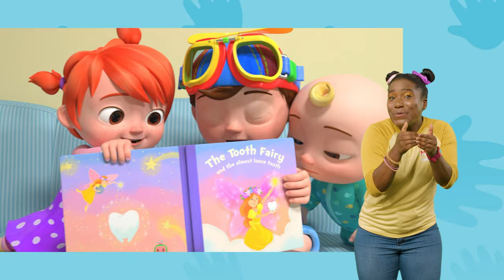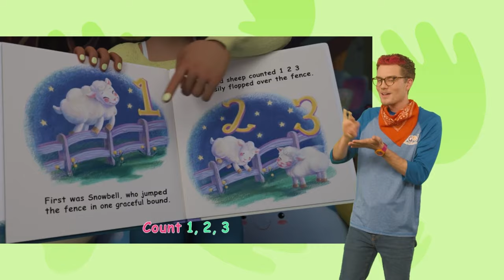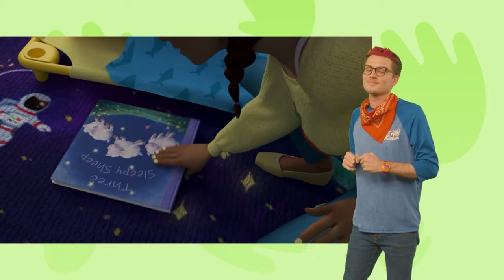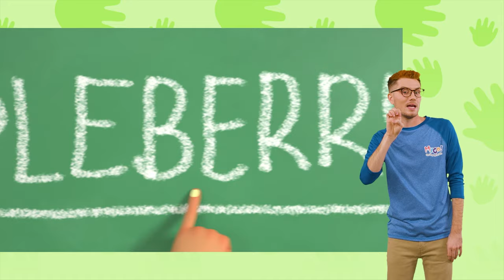Loose Tooth Song 🦷| CoComelon Nursery Rhymes | Kids Song Compilation | MyGo! Sign Language For Kids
TomTom's tooth is loose! What should he do so that his tooth falls out?

0:00 Loose Tooth Song
2:57  Thank You Song V2 (School Version)
6:07  Shapes In My Lunch Box
9:35  Nap Time Song
12:33 Rain Rain Go Away V1
15:08 The Teacher Song
18:10 JJ's New Bed Arrives
21:24 Apples and Bananas V2
24:57 Baa Baa Black Sheep

Lyrics:

My baby tooth is loose today
Am I going to be okay?

Don’t you worry, it’s okay

If you leave your tooth alone
Your tooth will fall out on its own
Your baby teeth will fall away
But new teeth will grow -- someday

Wiggle Wiggle! Is it ready?
Wiggle, Wiggle, no not yet
My baby tooth’s not ready yet

Wiggle Wiggle, getting close!
My baby tooth is getting close!

If I leave my tooth alone
My tooth will fall out on its own
My baby teeth will fall away

Look my tooth is loose, see?

Wiggle Wiggle almost there!
My baby tooth is almost there!

Wiggle Wiggle!⸺
It came out!